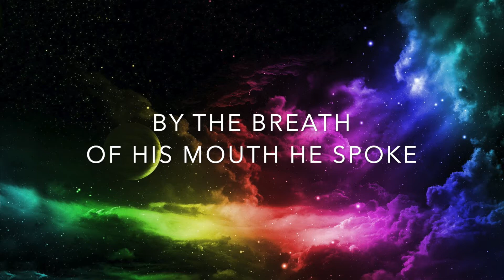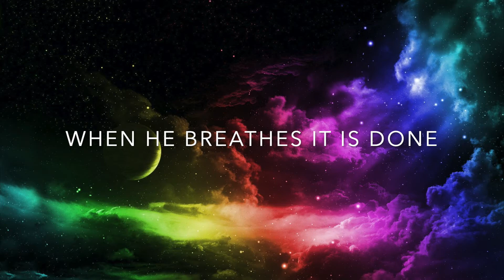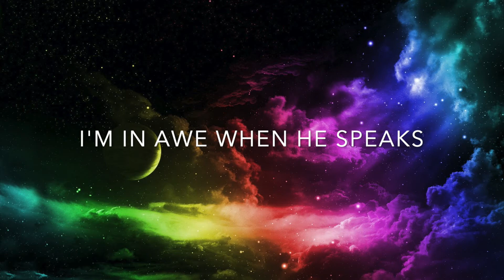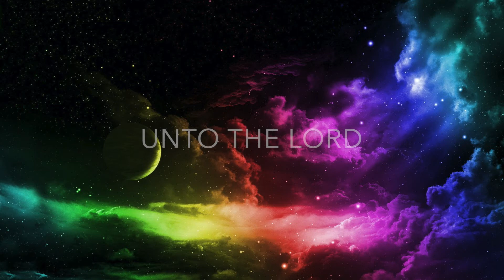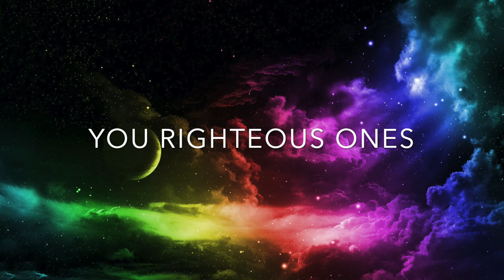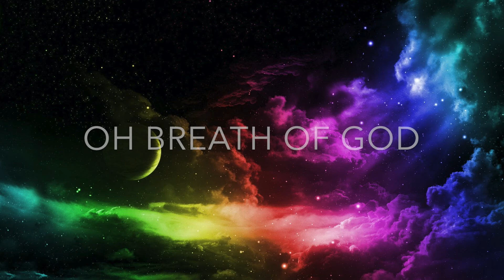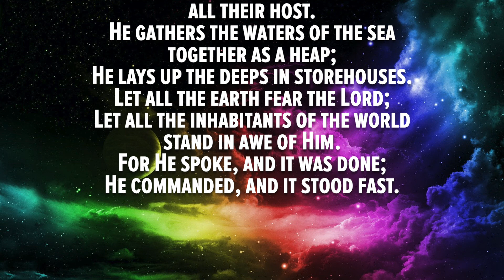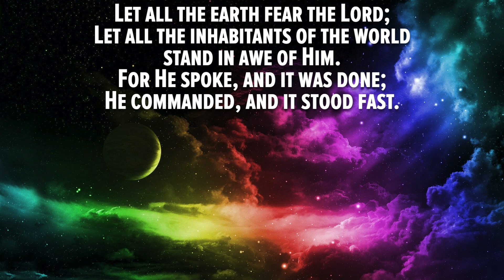BREATH OF CREATION/PSALM 33 (Lyrics) | Don Gatlyn